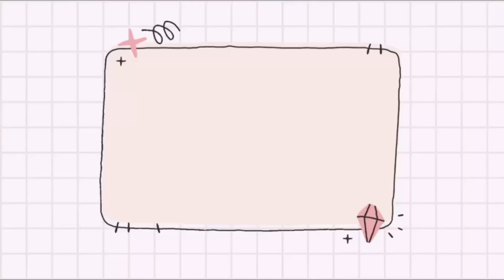［美國生活Vlog] 平日早晨，台灣媽媽的早上都在幹嘛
台灣媽媽在美國馬里蘭州與兩個女兒早上行程。從起床，送孩子上學 喝咖啡，到上班前做完的家事。

來看更多影片-